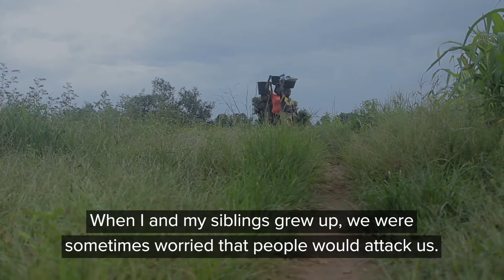Agnes's Song | One With Them 2022 Teaser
During the month of June, Open Doors Canada focuses on persecuted Christians that are held captive. You can take a prayer pledge for our persecuted brothers and sisters, learn about Christian captives, and find out about our upcoming live event, all